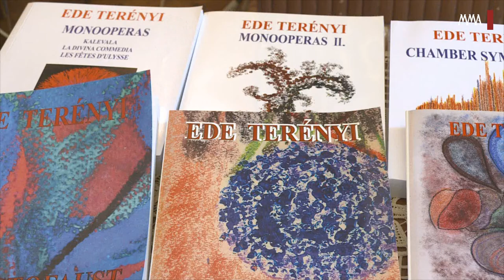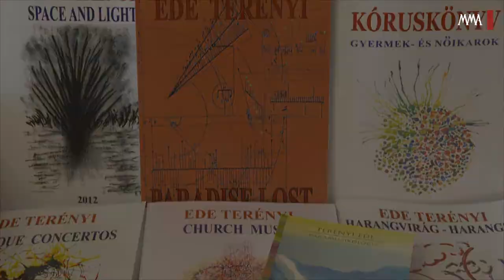Terényi Ede (részlet a zeneszerző életútfilmjéből)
Terényi Ede mintegy háromszáz szerzeményt felölelő munkásságát hat szimfónia, zongoraverseny, mise, Te Deum, Stabat Mater, 12 neobarokk concerto, 4 vonósnégyes, 3 ütőskvartett, különböző hangszeres szólódarabok, szonáták, hat monodráma, dalsorozatok és kétkötetnyi kórusmű körvonalazza. Első alkotóperiódusát a népdal- és Bartók-hatások jellemzik, később mind erőteljesebben a szerializmus felé fordul, majd a neobarokk felé tájékozódik és ezzel párhuzamosan a dzsessz-muzsika irányába fordul. Újabb alkotásai a régi magyar erdélyi dallamok mai hangvételű újraélesztését, modern keretbe való foglalását szolgálják.